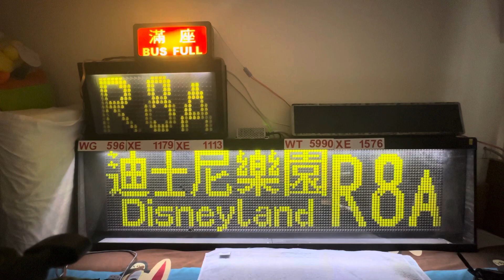[巴士電牌] Hanover 綠牌路線:城巴R8A 方向:迪欣湖及迪士尼樂園